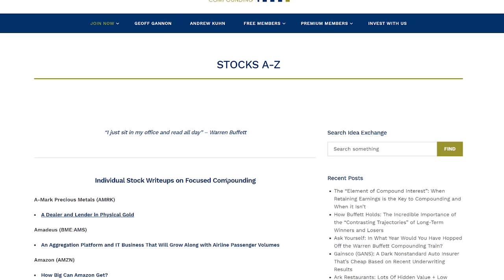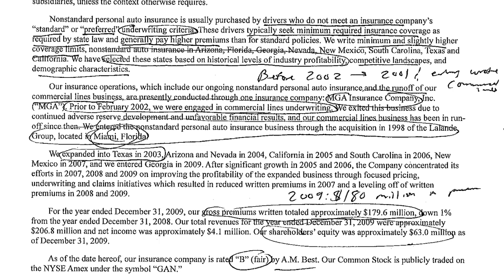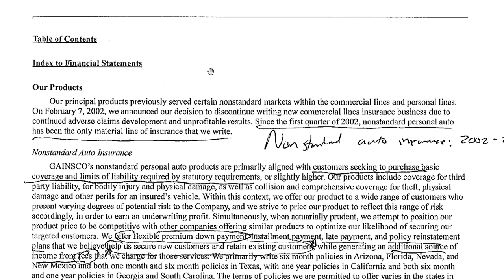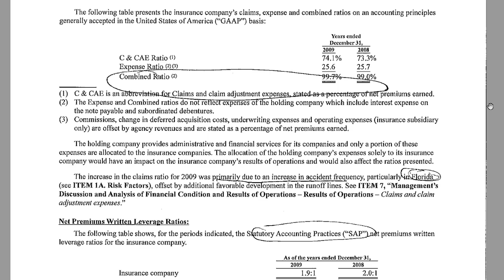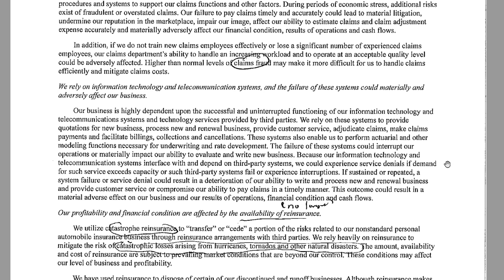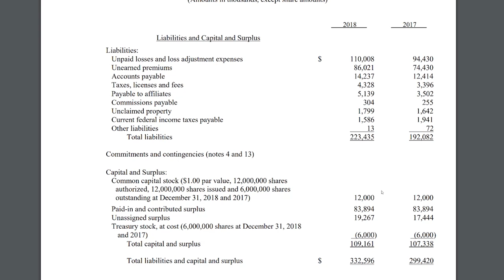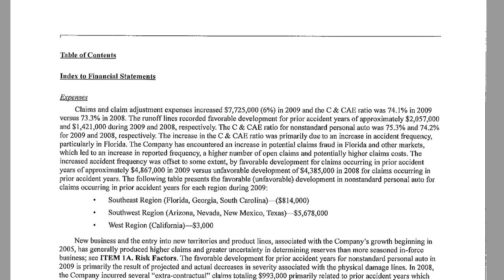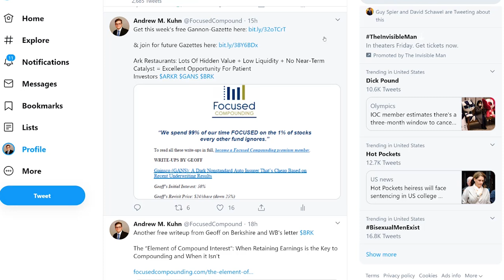Investing in Stocks: Analyzing & Valuing an Insurance Stock